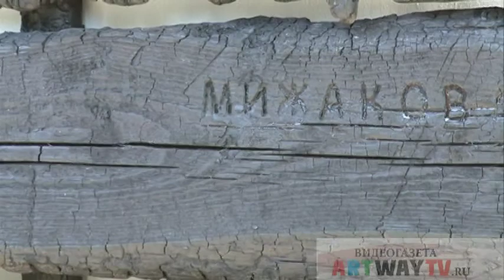250 лет парку "МОНРЕПО"